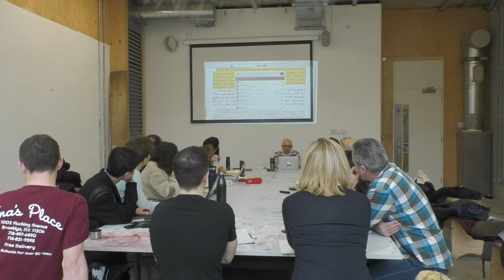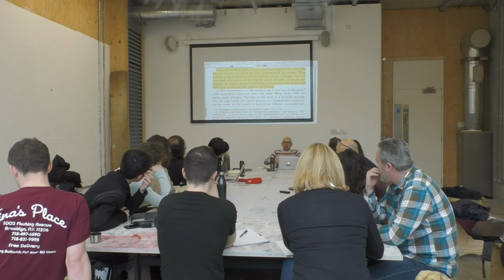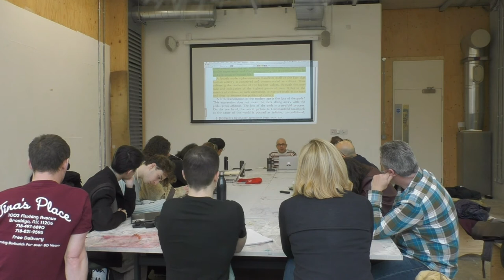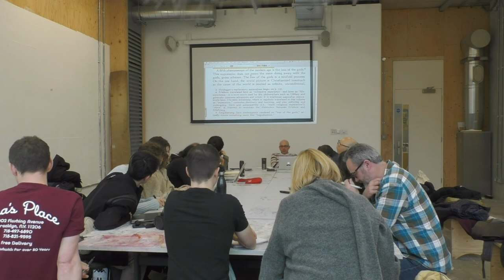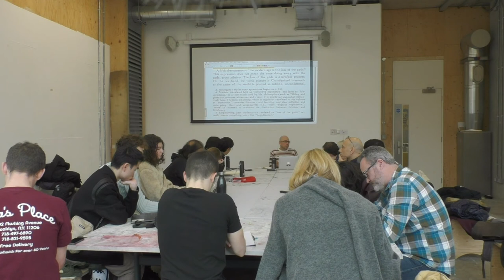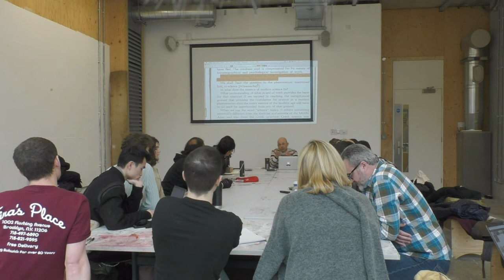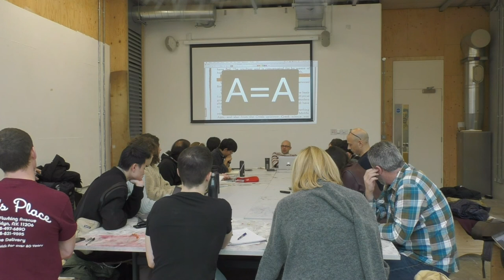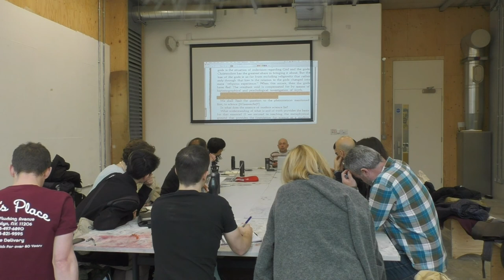5 February 2019 | Seminar on Heidegger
Reference: The Question Concerning Technology

Speaker:

Dr Daniel Rubinstein